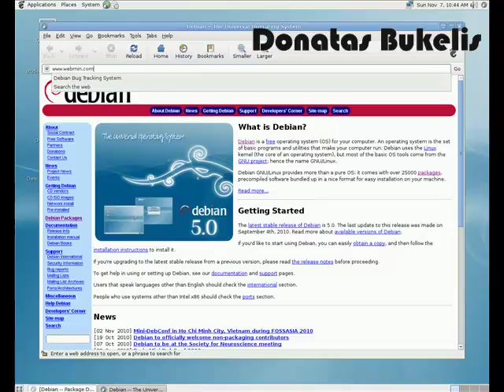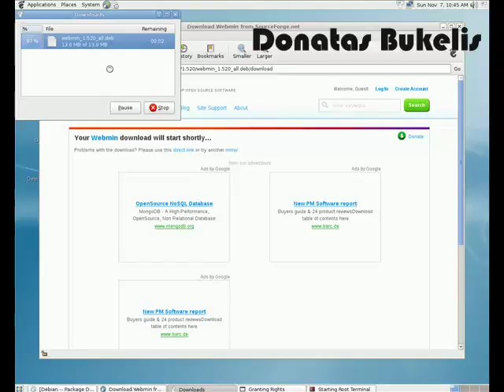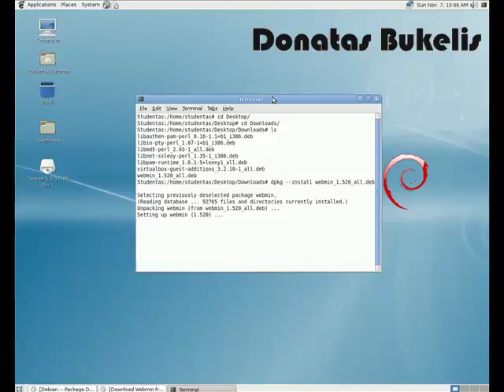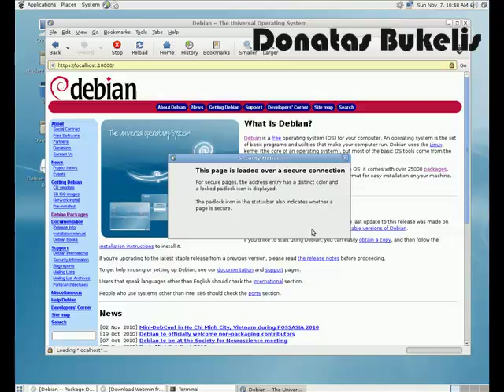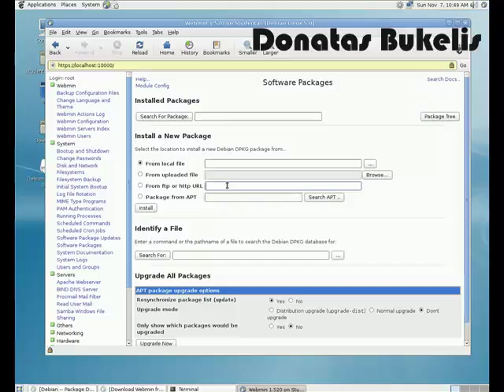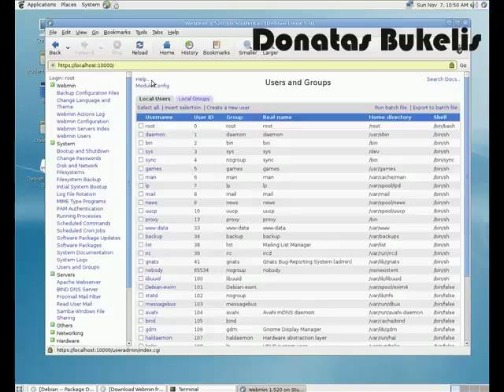Debian webmin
Kompiuterių tinklų praktiniai darbai 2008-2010mm. Gal kam pravers